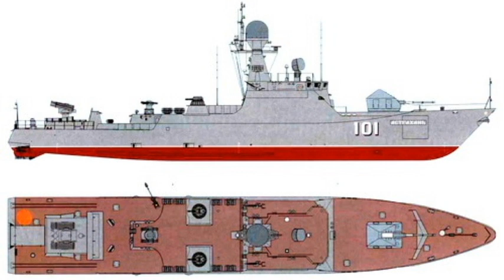BUYAN & BUYAN-M CLASS CORVETTE BRIEF - NO.4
The Buyan class, (Russian: Буян, lit. 'Buyan'), Russian designations Project 21630 Buyan and Project 21631 Buyan-M, are series of corvettes (small artillery and missile ships in Russian classification) developed by Zelenodolsk Design Bureau for the Russian Navy. Since 2010, all subsequent vessels are being constructed as improved Project 21631 subclass, incorporating greater tonnage, stealth technology and the 3S-14 vertical launching system for either Kalibr or Oniks anti-ship cruise missiles, significantly enhancing combat capabilities. The ships are primarily designed for operations within littoral zones to protect Russia's vast coastal areas. Due to the small tonnage, they can operate even within shallow parts of oceans and seas and Russia's river system. The export variant is known as Project 21632 Tornado.